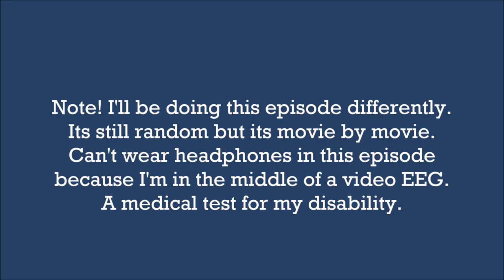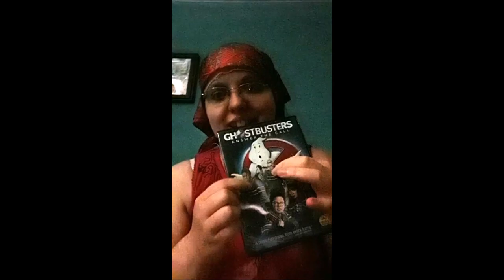Episode 19 [Inspiration Edition]